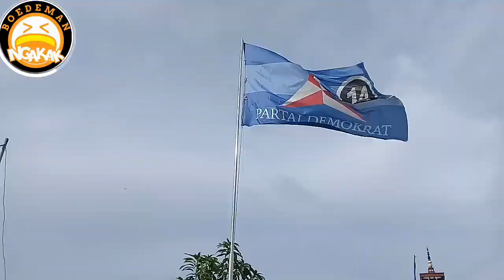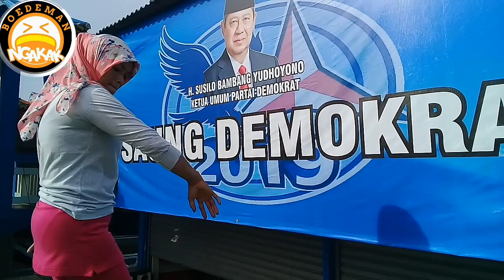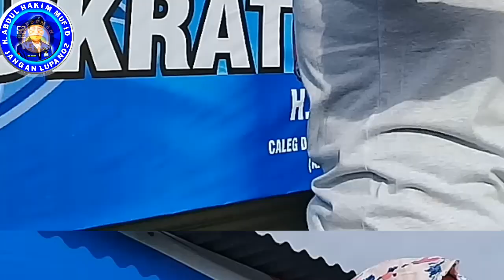Senam AHM,Lokasi SENAM :JL.Kp.Belakang,Rt.001/05,Kel.Kamal,Kec.Kalideres,Jakarta Barat.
Semangat ibu2 SENAM AHM💪🇲🇨